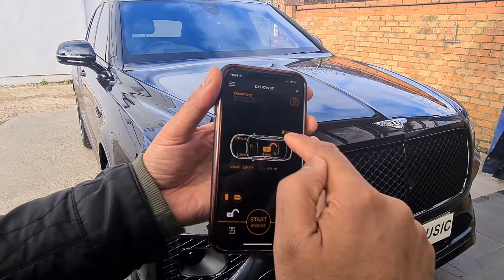🔒 Remote Engine Start on Bentley Bentayga 2021 with Pandora Elite V2 top of the range Car Alarm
🔒 Remote Engine Start on Bentley Bentayga 2021 with Pandora Elite  top of the range Car Alarm

The Elite includes:
✅ X2 immobilisers
✅ Anti hijack
✅ X5 Sensors
✅ 120db siren
✅ Real-time Tracking
✅ Worldwide phone notifications
✅ Worldwide phone control
✅ 128bit encryption
✅ Long range remote
✅ Bluetooth 5.0
✅ 4G connectivity
✅ Thatcham Category 1
✅ Flashing Pandora Visual

🚗 In Car Music - Car Audio, Stereos and Car Security Specialist Installers:
📣 Car Alarms
⚫️ Parking Sensors
👻 Ghost Immobiliser
🚥 Car Ambient Light
📡 Tracking Systems
📸 Camera Solutions
📺 Multimedia Screens